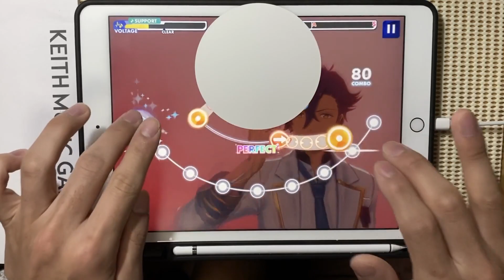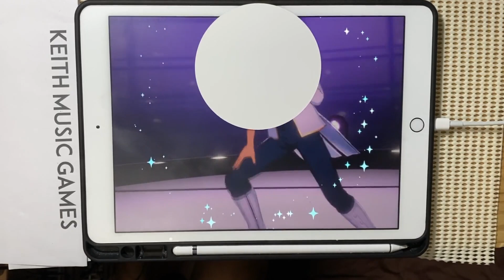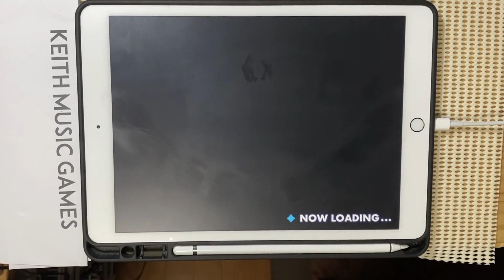【画面隠し】Gate of the Abyss (Expert Lv30) PERFECT COMBO【あんスタMusic】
Gate of the Abyss / UNDEAD
Expert Lv30

当ページは、Happy Elements株式会社「あんさんぶるスターズMusic」の画像を利用しております。

音ゲーのプレイ動画を中心に動画投稿しております！

やってほしいゲーム、やってほしい曲のリクエスト受付中！
是非件名に【リクエスト】を必ず入れてメールください！
(※コメントでも大丈夫ですが見落としてしまう可能性があります)

‹Malody譜面リクエスト時の注意›
・必ず自分で作った譜面を送る事。
・プレイ出来る範囲内の譜面を送る事
（NG例：難しすぎる、ギミックが酷すぎる、クリア出来ない)
（NG例：CONTENT IDに登録されていないアニソンやJ-POP等の楽曲)
・リクエスト１回につき譜面は１つでお願いします。
動画が投稿されてから次のリクエストをお願いします。

素材使用
PIXTA